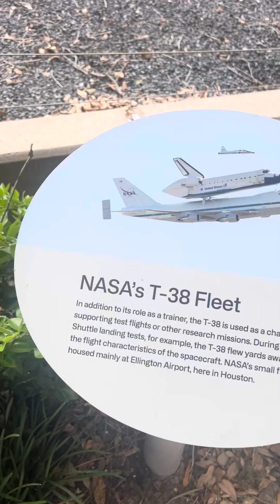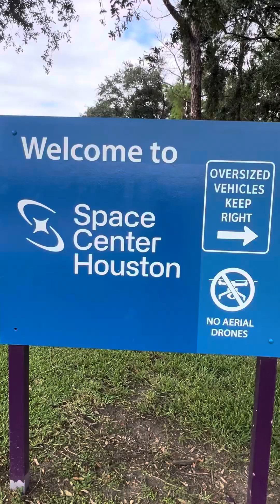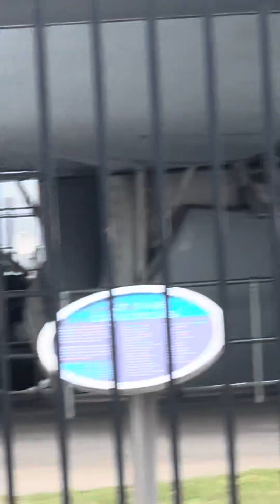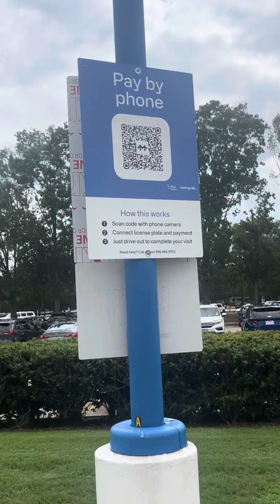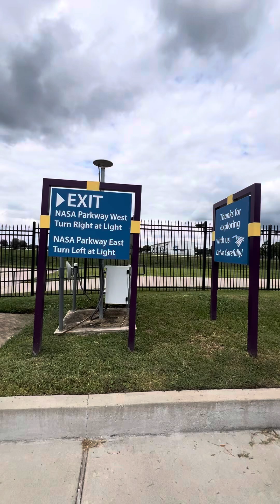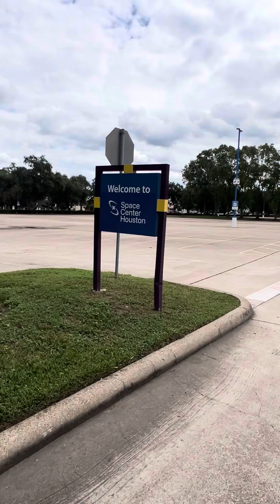I was doing the delivery and look what I ran into NASA